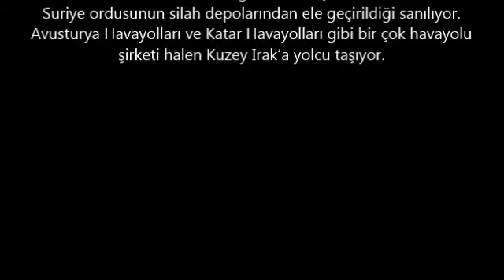IŞİD yolcu uçağı vurabilir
Irak Şam İslam Devleti IŞİD terör örgütünün yolcu uçaklarını düşürebileceği iddia edildi.